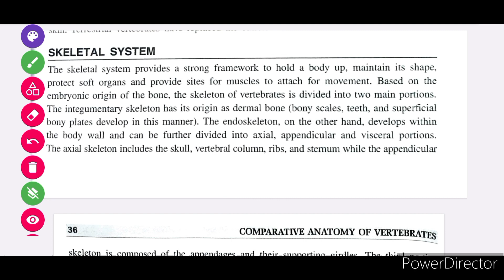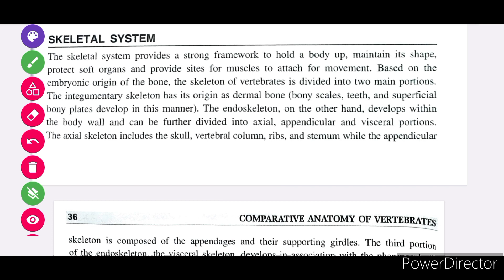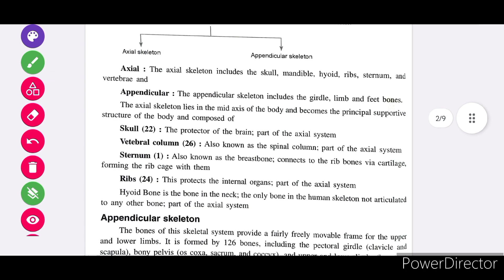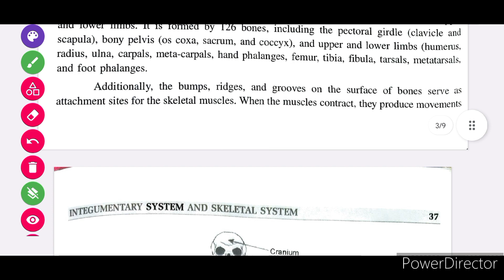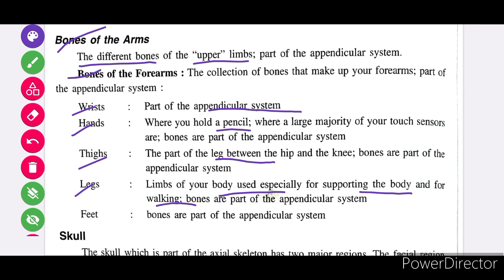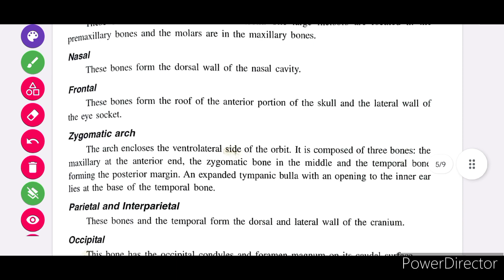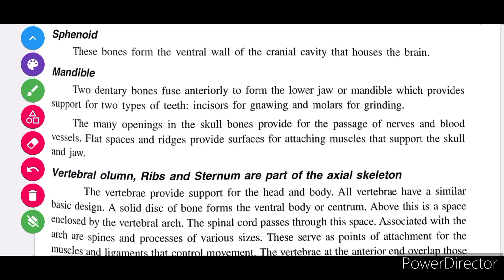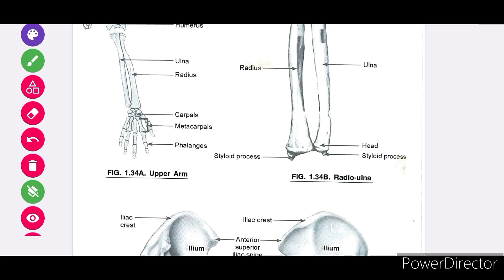Skeletal System || Comparative Anatomy Of Vertibrates || B.Sc 4th Semester Zoology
Summary of the class:-
Skeletal system consists of 3 types
 Muscle Skeletal system
Endoskeletal system
visceral skeletal system
Endoskeletal system is Again Divide into Axial Skeleton, Appendicular Skeleton, Visceral Skeleton